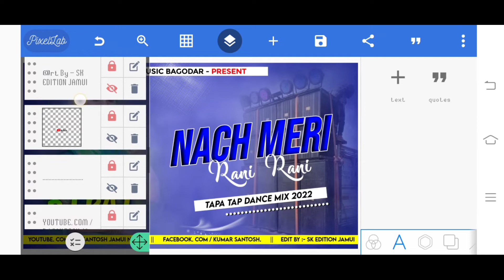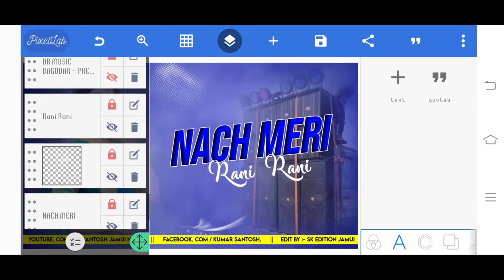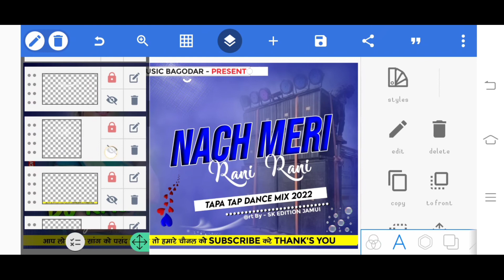Nach Meri Rani Plp File || Khortha Song Flp Project | DJ Shashi Style Poster Editing || SK Edition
Nach Meri Rani Plp File || Khortha Song Flp Project | DJ Shashi Style Poster Editing || SK Edition Jamui

                        VIDEO को पूरा ध्यान से देखें  3 Step में पासवर्ड है                                           _____________________________________________
🔺️ BACKGROUND & PNG ▪︎
➡️ Background download link 👇

YouTube. com

SHOW LESS

Tags..
All_png_video
all_png_png_download_video_2022